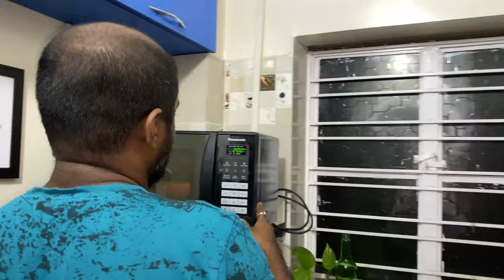Aaj amar husband er jonno banalam Korean Lunch 🥙